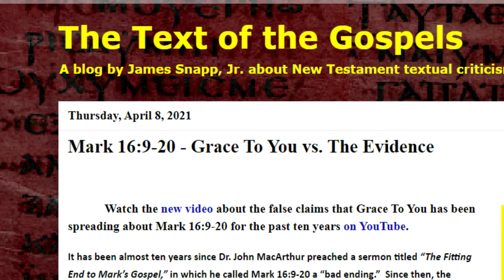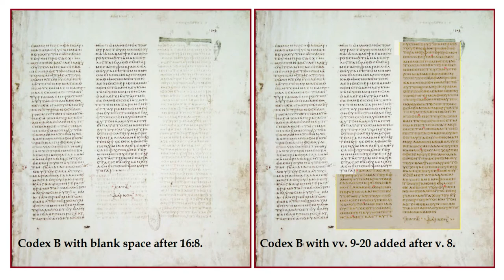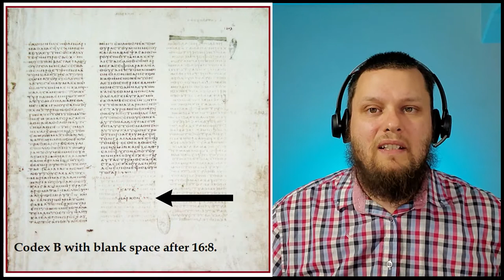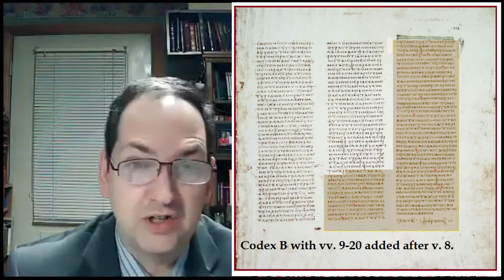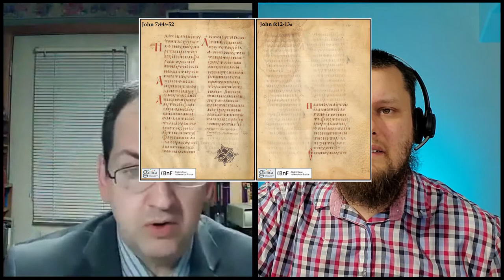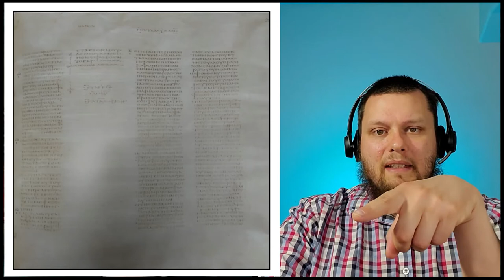These THREE Manuscripts are WEIRD at Mark 16:9-20 | Defending the Long Ending of Mark | Part 2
In the second part of our discussion, James and I talk about the three manuscripts—304, Vaticanus, and Sinaiticus. As the only Greek manuscripts which do not contain Mark 16:9-20, they warrant a deeper look into each of them and their peculiarities surrounding this area of the text. Do these manuscripts actually provide a solid case for removing this passage from our Bibles? I don't think so, come along and take a look at the evidence!

Resource

Purchase his e-book: Authentic, the Case for Mark 16:9-20

Contents

0:00 Introduction
0:32 Manuscript 304
3:49 Codex Vaticanus
4:53 Is Vaticanus and Sinaiticus Two of the Fifty?
6:16 Matthew 27:49
7:01 The Eusebian Canon
8:42 Vaticanus and the Big Space!
12:56 Memorial Space
15:08 Can't Count?
17:29 Codex Sinaiticus
23:59 Are Sinaiticus and Vaticanus our Most Important Manuscripts?

Hashtags